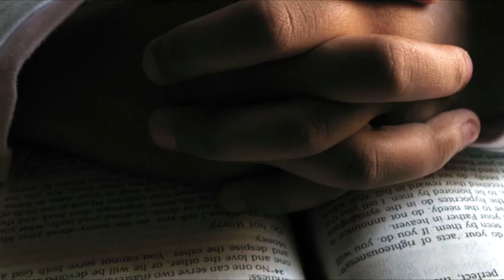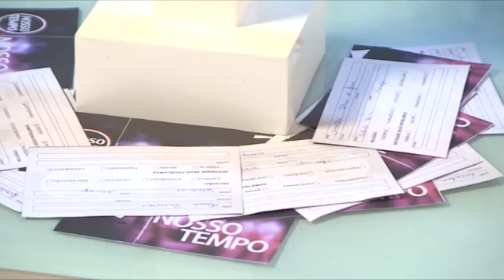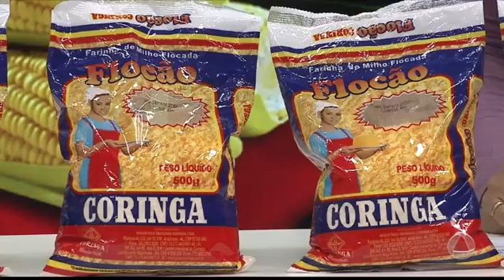Tolerância Zero - 08-12-16 - Bloco 3